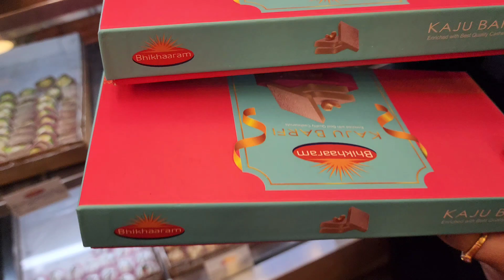Dhanteras pujo r prostuti shuru korlam ll